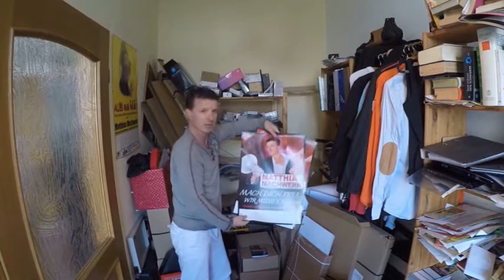stayathomeandbecreative - Matthias Machwerk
Auch in Corona-Zeiten findet Kunst und Kultur in Dresden statt – nur von zu Hause aus! Mit der Aktion stayathomeandbecreative unterstützt das Amt für Kultur und Denkmalschutz gezielt freischaffende Künstlerinnen und Künstler in Dresden.

Als Autor und Kabarettist unterhält Matthias Jahn alias Matthias Machwerk seit über 15 Jahren das Dresdner Publikum. Er spielt regelmäßig im Dresdner Comedy & Theater Club, schreibt für andere Künstlerinnen und Künstler und entwickelt Hörspiele für Kinder. Humor bezeichnet er als Airbag des Lebens und gibt uns allen den Tipp, zu lachen und Spaß zu haben – die ernsten Seiten des Lebens kommen von ganz allein. In seinem Video zeigt er uns, wo seine Ideen entstehen.